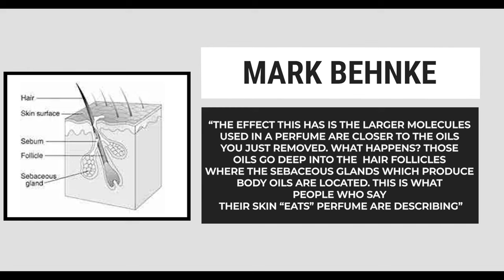Is Skin Chemistry Affecting Your Perfume? Hang on! Is this Science Fact or Just A Myth?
Ever wondered why a scent smells different on each person? Could this come down to our unique skin chemistry...does pH levels, body temperature, and even diet influence the way a perfume develops on your skin?

Or can we attribute all of this purely to our on Olfactory interpretation of a fragrance?

I've done my research and now time to share!  All the big questions answered here!!! :)